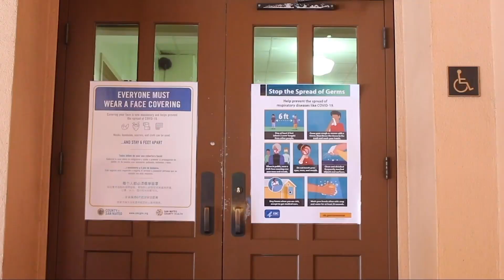Update with Luke & Jay | That's so Raven 7 | SNN S2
Sequoiaasb.com

Produced by:
Alice Taub
Luna Villanueva
SequoiaASB Communications Committee

Executive Produced by:
Sam Richman
Kate Dutton
Lucia Niño-Sears
Corey Uhalde
SequoiaASB